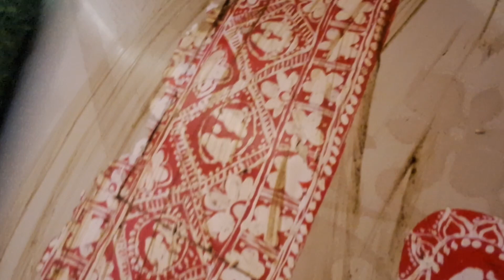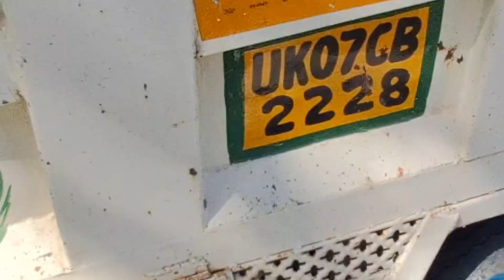PITARO KI POOJA ESE KARTE HAIN🙏 September Me Itani Garmi Kqbhi Nahi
Dhoom Dhaam Se Manaye Jate Hain Sharadh Pakshya🙏 Sare School Me Chutti Di Jati Hai

viral
sharadh
pitrapaksya
ashtami
navami
viral
vlog
my travel and lifestyle
trending
Sharadh
Pitar pooja
Pitri sharadh
 Please